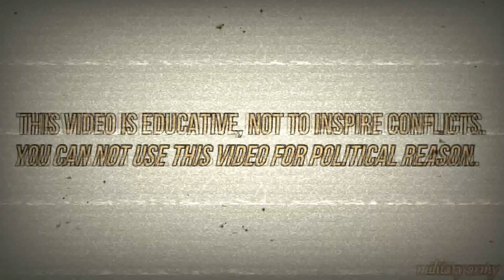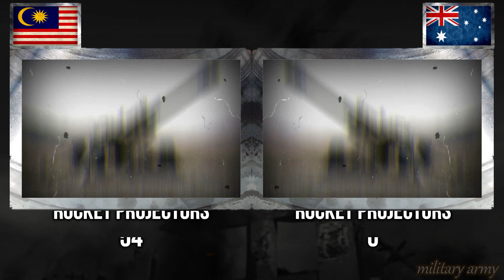Malaysia vs Australia - Military Power Comparison 2019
Malaysia vs Australia - Who Would Win?

Credits